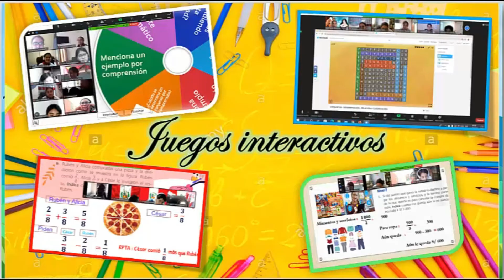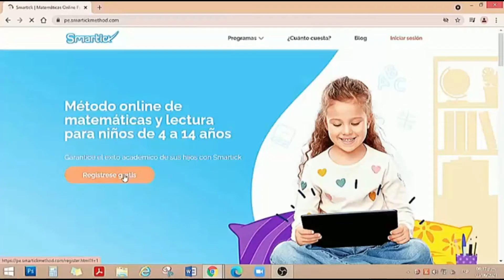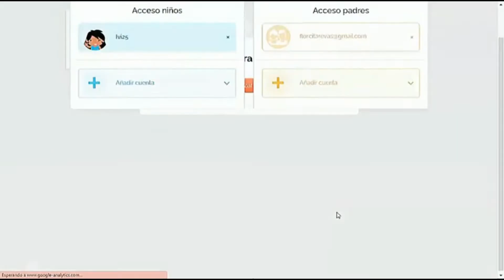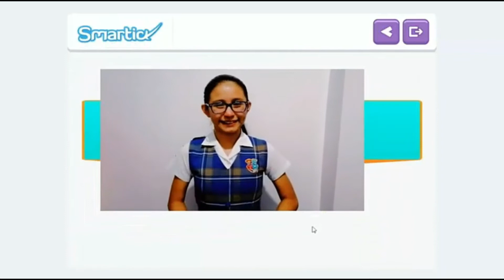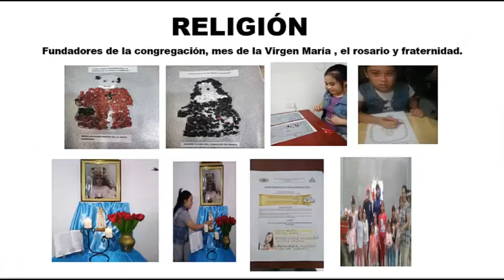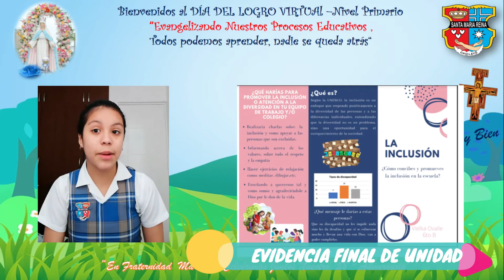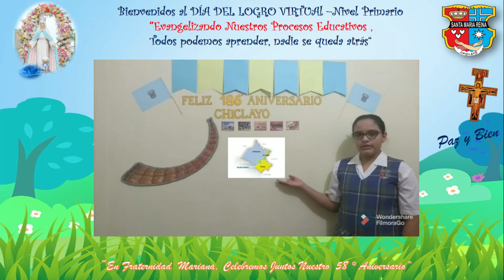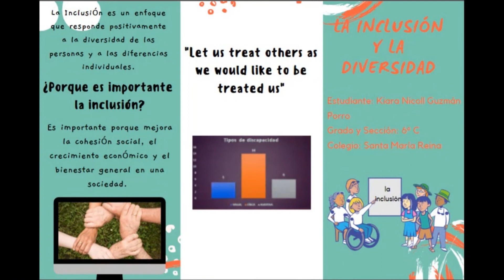DIA DEL LOGRO 6TO GRADO DE PRIMARIA - SMR